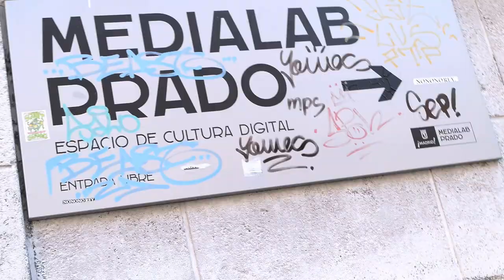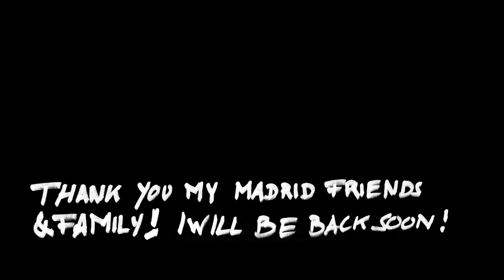Madrid Travel Guide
If Casey Neistat ever came to Madrid, he would re-judge the Bike Lanes situation.

Spending time in the place my father was born.
This is probably the most beautiful underrated city ever.

For me "Backstage" also means living with the people I work with. Madrid is the place of half my family. So spending time in Madrid is en essential part.

Some places I would recommend You visit if You ever come to Madrid: